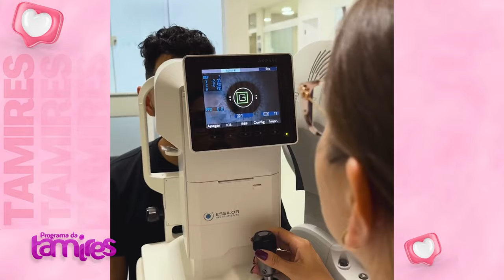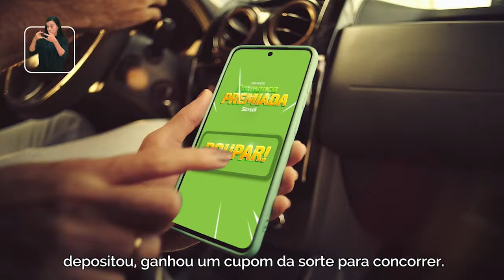Entendendo Olho de Gato e Glaucoma oftavitta olhos oftalmologia.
DR.Augusto Legnani neto falando sobre síndrome do Olho de gato,e glaucoma.
Neste vídeo, exploramos duas condições oculares importantes: Olho de Gato e Glaucoma. Descubra o que são, seus sintomas, causas e tratamentos. Conhecimento é fundamental para cuidar da saúde ocular!